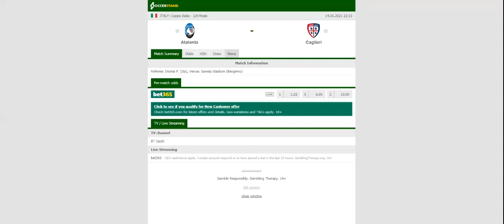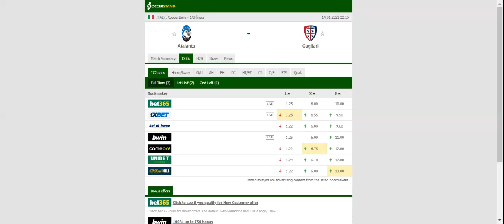ATALANTA VS CAGLIARI PREDICTION & BETTING TIPS - 14/01/2021